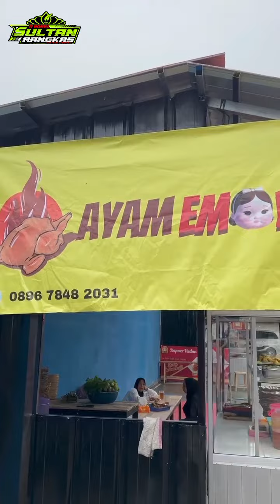Ayam Emoy || Menu Ayam & Bebek Terlezat di Rangkasbitung